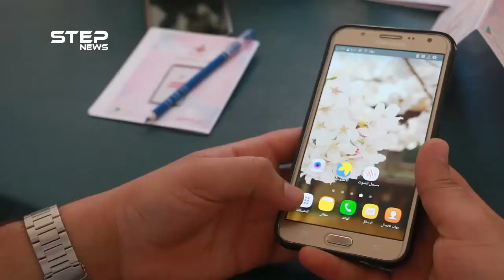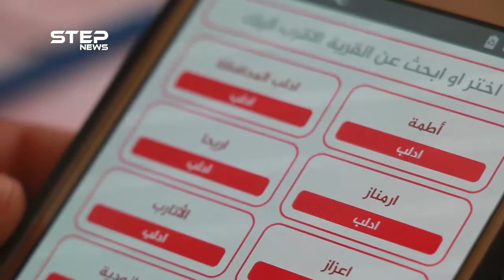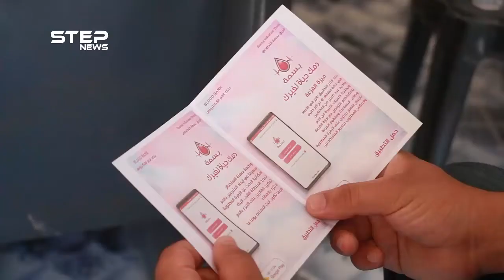" بسمة دمك لغيرك " التطبيق الأول في الشمال السوري للتبرع بالدم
استطاع الدكتور معتصم تصميم تطبيق خاص بالتبرع بالدم ليساعد في إنقاذ حياة المدنين ويسهل البحث عن متبرع بالدم وإيجاد الزمرة المطلوبة كما لاقى البرنامج ترحيب كبير من مراكز التبرع بالدم في الشمال السوري وبنك الدم في إدلب سيبدأ بالعمل على البرنامج وتوزيعه على كل المتبرعين بالدم